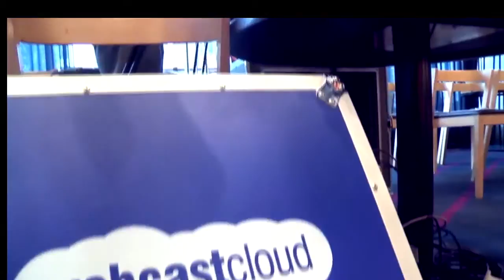Malikizoh' director/Producer showreel